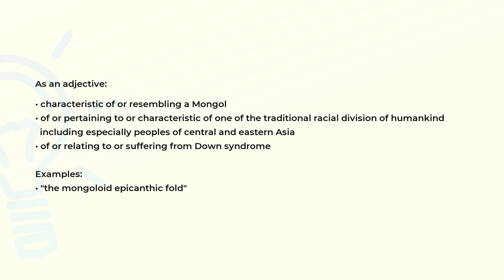What is the meaning of the word MONGOLOID?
Definition, examples of use and spelling of the word MONGOLOID.

(00:00) Intro
(00:08) As an adjective
(00:36) As a noun
(00:50) Spelling

As an adjective (00:08):
• characteristic of or resembling a Mongol
• of or pertaining to or characteristic of one of the traditional racial division of humankind
  including especially peoples of central and eastern Asia
• of or relating to or suffering from Down syndrome

Examples:
• "the mongoloid epicanthic fold"

As a noun (00:36):
• a member of the Mongoloid race
• a person suffering from Down syndrome (no longer used technically in this sense)